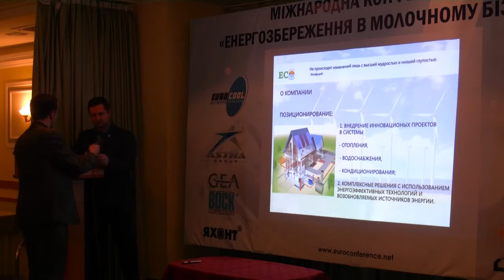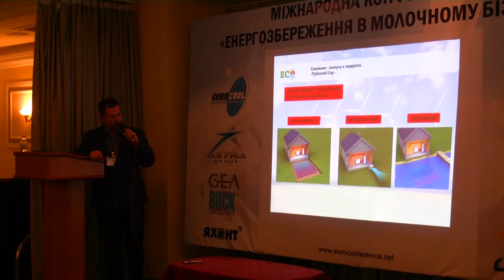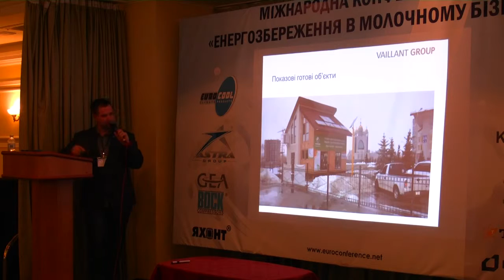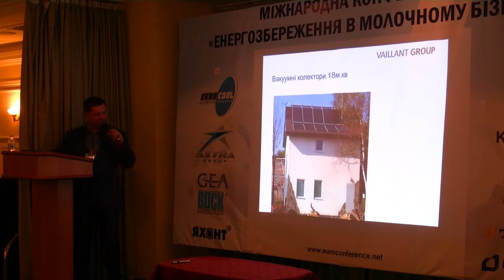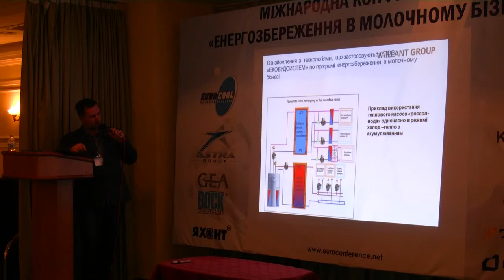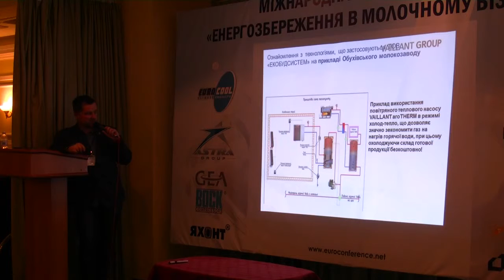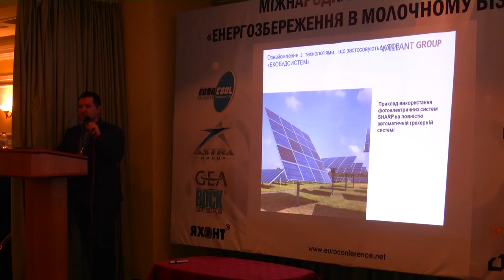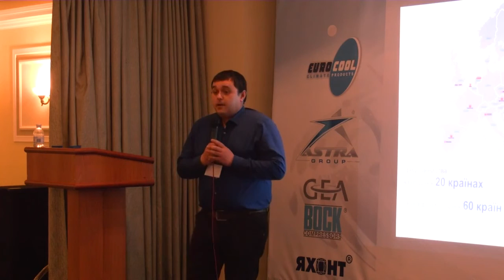24 02 2016 Международная конференция Энергосбережения в молочном бизнесе Часть 10